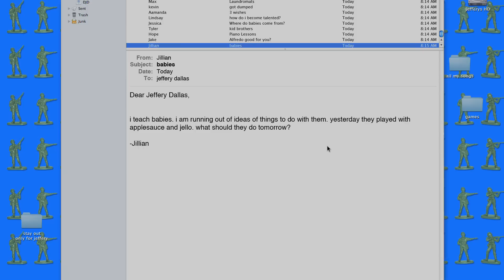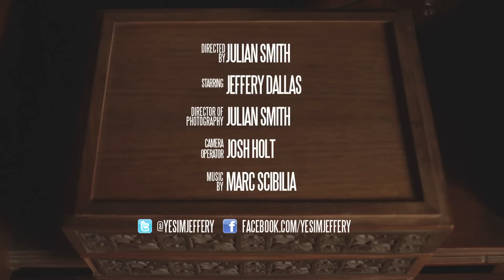DJD - Fun With Babies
Jillian asks for ideas on entertaining a group of babies.